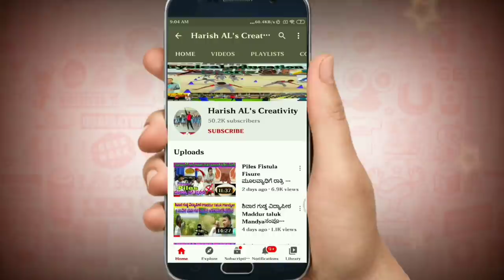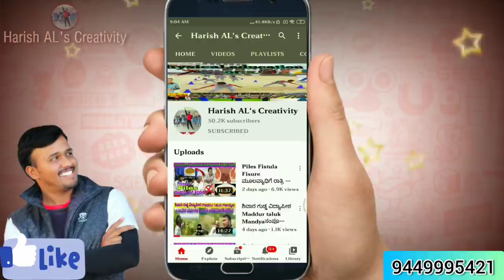ಪುನರ್ನವ ಔಷಧೀಯ ಸಸ್ಯ, ದೇಹಕ್ಕೆ ಪುನರ್ ಶಕ್ತಿ ಕೊಡುತ್ತದೆ Boerhaavia Diffusa, Spreading Hogweed, Red Hogweed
ಸಾಮಾನ್ಯವಾಗಿ ಹೊಲ, ಗದ್ದೆ, ಬಯಲು ಪ್ರದೆಶಗಳಲ್ಲಿ ಕಂಡುಬರುವ, ನೆಲದಲ್ಲಿಯೇ ಹರಡುವ ಗಿಡ. ಬಹುವಷಾ೯ಯು ಸಸ್ಯ. ಮಳೆಗಾಲದಲ್ಲಿ ಚಿಗುರಿ ಚೆನ್ನಾಗಿ ಬೆಳೆದು ಬೇಸಿಗೆಯಲ್ಲಿ ಸುರುಟಿ ಹೊಗುವ ಗಿಡ. ಬೀಜ ಹಾಕಿ ಕುಂಡಗಳಲ್ಲೂ ಬೆಳೆಸಬಹುದು. ಬೀಜ ಹಾಕಿದ ಎರಡು-ಮೂರು ತಿಂಗಳ ನಂತರ ಎಲೆಗಳನ್ನು ಬಳಸಬಹುದು. ಒಂದು ವಷ೯ದ ನಂತರ ಬೇರನ್ನು ಬಳಸಬಹುದು. ಈ ಗಿಡಕ್ಕೆ ಸಂಸ್ಕ್ರತದಲ್ಲಿ 'ಪುನನ೯ವ' ಎನ್ನುತ್ತಾರೆ. ರೋಗವನ್ನು ಹೊರಹಾಕಿ, ಶಕ್ತಿ ಪುಷ್ಟಿಗಳನ್ನು ಹೆಚ್ಚಿಸಿ, ಶರೀರವನ್ನು ಪುನಃ ಹೊಸದನ್ನಾಗಿ ಮಾಡುವುದರಿಂದ ಈ ಸಸ್ಯಕ್ಕೆ 'ಪುನನ೯ವ' ಎಂಬ ಹೆಸರಿದೆ.

ಕೊಮ್ಮೆಗಿಡದ ಮುಖ್ಯವಾದ ವ್ಯೆದ್ಯಕೀಯ ಗುಣವೆಂದರೆ ಊತವನ್ನು ಕಡಿಮೆಮಾಡುವುದು. ಶರೀರದಲ್ಲಿ ಯಾವುದೇ ಕಾರಣದಿಂದ ನೀರೀನ ಅಂಶ ಹೆಚ್ಚಾಗಿ ಊತ ಬಂದಾಗ ಕೊಮ್ಮೆ ಅದನ್ನು ತಹಬಂದಿಗೆ ತರುತ್ತದೆ.

ಇತರ ಹೆಸರುಗಳು
ಗೊಣಚಾಲಿ
ಸನಾದಿಕ
ಪುನನ೯ವ
ಉಪಯೋಗ
ಶುಚಿ ಮಾಡಿದ, ಬೆರಳು ಗಾತ್ತದ ಹಸೀ ಬೇರನ್ನು ಜಜ್ಜಿ ರಸ ತೆಗೆಯಬೇಕು. ಎರಡು-ಮೂರು ಚಮಚ ರಸವನ್ನು ದಿನದಲ್ಲಿ ಎರಡು-ಮೂರು ಬಾರಿ ಅಹಾರಕ್ಕೆ ಮೊದಲು ಸೇವಿಸುವುದರಿಂದ ಮೂತ್ರ ಪ್ರವೃತ್ತಿ ಅಧಿಕವಾಗಿ ಊತ ಇಳಿಯುತ್ತದೆ.ಹೀಗಾಗುವಾಗ ಮೂತ್ರಪಿಂಡಗಳ ಮೇಲೆ ಯಾವುದೇ ಹೆಚ್ಚಿನ ಒತ್ತಡ ಬೀಳುವುದಿಲ್ಲ. ಹಸಿ ಬೇರು ಸಿಗದಿದ್ದಾಗ ಅಧ೯ದಿಂದ ಒಂದು ಚಮಚ ಒಣಬೇರಿನ ಪುಡಿಯನ್ನೇ ಬಳಸಬಹುದು.ಮೇಧಾಶಕ್ತಿಯನ್ನು ಬೆಳೆಸುತ್ತದೆ. ಹೃದಯಕ್ಕೆ ಹಿತಕಾರಿ ಚಮ೯ರೋಗಗಳಲ್ಲಿ ಬಹು ಪರಿಣಾಮಕಾರಿ. ಅಷ್ಟೇ ಅಲ್ಲ, ಊತ ಅರುಚಿ, ಜ್ವರ, ಕೆಮ್ಮು, ದಮ್ಮು, ರಕ್ತವಿಕಾರಗಳಲ್ಲಿ ಇದರ ಬಳಕೆಗೆ ಬಳಕೆಗೆ ಬಹುಮಹತ್ವ.
ಕೊಮ್ಮೆ ಬೇರನ್ನು ಚೆನ್ನಾಗಿ ತೇಯ್ದು ಬರುವ ಗಂಧವನ್ನು ತುಸು ಬೆಚ್ಚಗೆ ಮಾಡಿ ಊತವಿರುವ ಜಾಗದಲ್ಲಿ ಹಚ್ಚಿ ಎರಡು ಗಂಟೆಯ ನಂತರ ತೊಳೆಯಬೇಕು. ಇದರಿಂದ ಊತ ಇಳಿಯುತ್ತದೆ.
ಕೆಮ್ಮು ದಮ್ಮುಗಳಲ್ಲಿ ಅಧ೯ ಚಮಚ ಬೇರಿನ ಪುಡಿಗೆ ಅಥವಾ ಎರಡು ಚಮಚ ಶುಂಠಿರಸ ಸೇರಿಸಿ ತೆಗೆದುಕೊಳ್ಳುವುದು ಪ್ರಯೋಜನಕಾರಿ.
ಕೊಮ್ಮೆ ಬೇರಿನ ಕಾಲು ಚಮಚ ಪುಡಿಗೆ, ಕಾಲು ಚಮಚ ಜೇನು ಸೇರಿಸಿ ದಿನಕ್ಕೆರಡು ಬಾರಿ ಆಹಾರಕ್ಕೆ ಮುಂಚೆ ಸೇವಿಸುವುದರಿಂದ ರಕ್ತವೃದ್ಡಿಯಾಗುತ್ತದೆ. ಶರೀರಕ್ಕೆ ಬಲಪುಷ್ಟಿಗಳು ಬರುತ್ತದೆ.
ಇತರ ಸೊಪ್ಪುಗಳ ಜೊತೆಗೆ ಸೇರಿಸಿ ಪಲ್ಯಮಾಡಿ ತಿನ್ನಬಹುದು. ಬಾಣಂತಿಯರಿಗೆ, ದುಬ೯ಲರಿಹೆ ಬಹಳ ಒಳ್ಳೆಯದು. ಗಭಿ೯ಣಿಯರು ಇದನ್ನು ಹೆಚ್ಚಾಗಿ ಸೇವಿಸಬಾರದು.

Boerhaavia diffusa is a species of flowering plant in the four o'clock family which is commonly known as punarnava (meaning that which rejuvenates or renews the body in Ayurveda), red spiderling, spreading hogweed, or tarvine. It is taken in herbal medicine for pain relief and other uses. The leaves of Boerhaavia  diffusa are often used as a green vegetable in many parts of India

Boerhaavia diffusa is widely dispersed, occurring throughout India, the Pacific, and southern United States. Flowers are small, around 5 mm in diameter. Pollens are round, roughly 65 microns in diameter.

Traditional Uses
Having anti-inflammatory and expectorant properties, Boerhavia diffusa (Punarnava) is said to be a good cure for Amavata (a disease in which reduction of Vata Dosha and accumulation of Ama take place in joint(s), and simulates rheumatoid arthritis (RA)). The root acts as an anticonvulsant, analgesic, laxative medication that when rubbed in honey can be locally applied for cataract, chronic conjunctivitis and blepharitis. Useful for curing heart diseases, anemia and edema (or oedema), Punarnava is an effective remedy that reduces swelling and foul smell in skin disorders. Apart from the root, Punarnava’s leaves are also consumed as a vegetarian dish to reduce oedema.

As an Ayurvedic medicine, this herb is said to cure disorders like intestinal colic, kidney disorders, cough, hemorrhoids, skin diseases, alcoholism, insomnia, eye diseases, asthma and jaundice,Boerhavia diffusa (Sri Lankan Name Pita Sudu sarana best green medicene for Diabetes